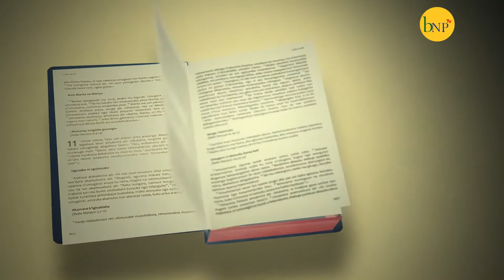"...Niho rero mutoshobora gukorera Imana n'ifaranga." (Luka 16, 13).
Mbega agaciro k'amahera ni akahe ?
Gukorera amahera bisigura iki ? Mbega vyoba ari bibi gutunga amahera  menshi ? Twoyaha ikihe kibanza ?